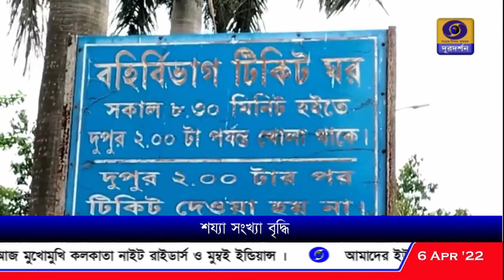আইসিইউ এবং সিসিইউ-র বেড সংখ্যা বাড়ল মুর্শিদাবাদ মেডিক্যাল কলেজে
মুর্শিদাবাদ মেডিক্যাল কলেজে বাড়ানো হল আইসিইউ এবং সিসিইউ-র শয্যা সংখ্যা।